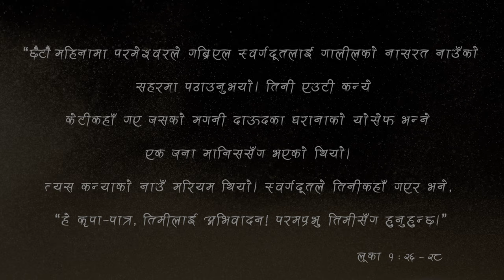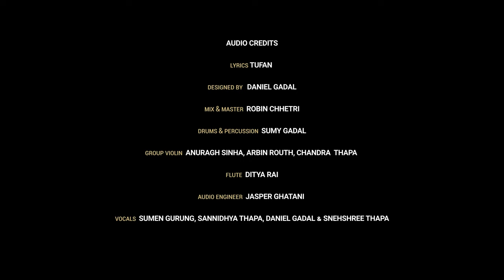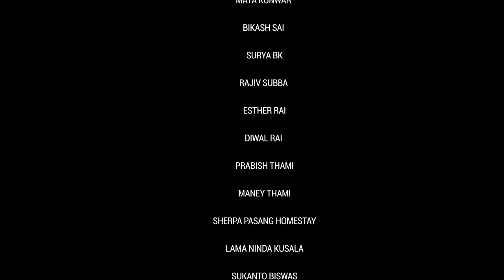IMMANUEL | TUFAN | DANIEL GADAL |SANNIDHYA THAPA | DEN STUDIOS | SNF MUSIC MINISTRY | BIRTH OF JESUS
Selfless, Nameless, and Faceless Music Ministry presents the musical short film 'IMMANUEL.'

'Immanuel' draws its inspiration from Luke Chapters 1 & 2, portraying a profound encounter and conversation between Archangel Gabriel and the Virgin Mary.

Unprecedented in both sight and sound, this is a groundbreaking musical endeavor in the realm of Nepalese Christian music.

Christmas is indeed a time for joy and celebration, but it's also an opportunity to reflect on the untold story of the suffering and sacrifice of the Virgin Mary.

In the midst of confusion, denial, doubt, and persecution, Mary humbly submits herself to the will of God, preparing to welcome Immanuel.

This musical narrative also underscores the pivotal role of Archangel Gabriel in this extraordinary process. As a messenger of God, Archangel Gabriel delivers the good news to Mary and imparts the divine will upon her life. His messages bring not only hope, comfort, and assurance to Mary but to the entire world.

Despite being highly favored by God, Mary, as an ordinary girl, grapples with her own struggles. Through this song, we aim to convey the depth of Mary's emotions, and it's heartwarming to witness how Archangel Gabriel offers comfort and encouragement.

'Immanuel' is the fruit of the dedication and heartfelt efforts of many prayerful individuals. We sincerely hope and believe that it will be a source of blessings for many.

Project IMMANUEL receives financial support from the Sydney Nepalese Fellowship (SNF) Church in Sydney, Australia.

We extend our heartfelt thanks and blessings to everyone who devoted their days and nights to support Project IMMANUEL. Without your prayers and support, this endeavor would not have been possible.

"In that day I will restore the fallen tent of David. I will repair its gaps, restore its ruins, and rebuild it as in the days of old." - Amos 9:11

SNF Music Ministry is committed to uplifting worshippers of Christ. We are here to provide assistance and support in honing their talents to glorify our heavenly Father.